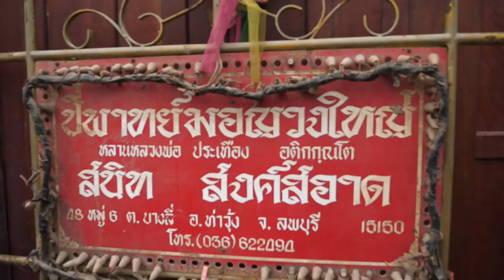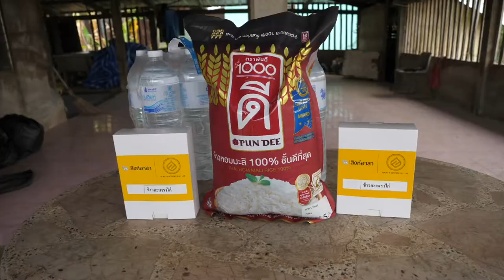ภาพข่าวสิงห์อาสาช่วยเหลือผู้ที่ได้รับผลกระทบจากวาตภัย อ.ท่าวุ้ง จ.ลพบุรี วันที่ 3 พฤษภาคม 2565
1.ประเวศ  ขำคง
ผู้ใหญ่บ้าน หมู่8
2.เรณุ เกตุงาม
3.อรญา แก้วไทย